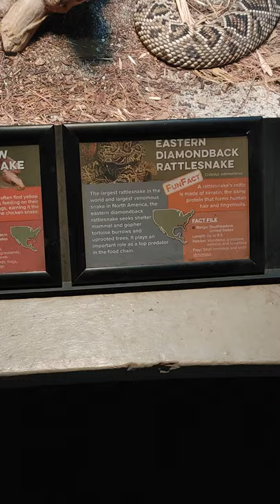Eastern Diamondback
Cincinnati Zoo